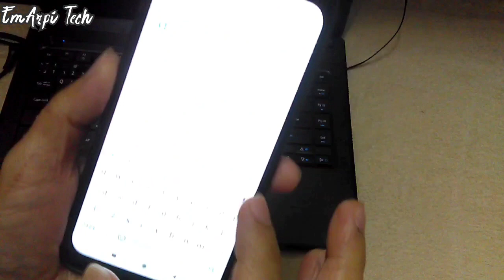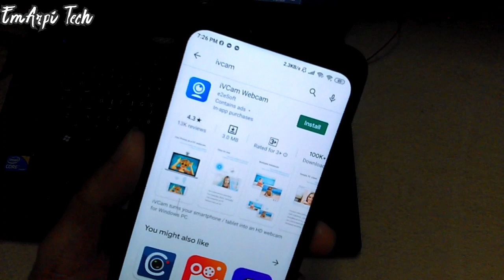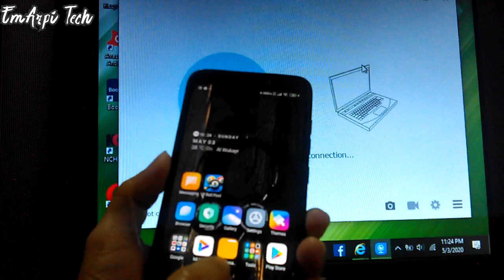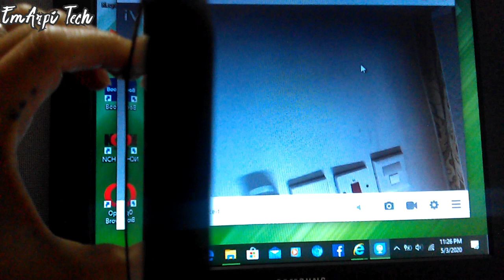How to use Android Phone Camera as Webcam (TAGALOG)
Use your Phone Camera as Webcam